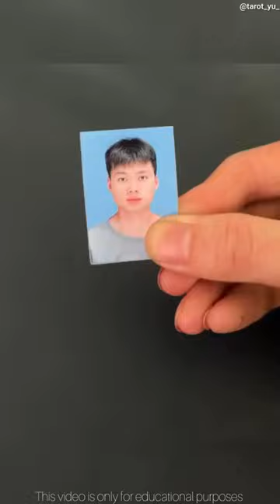Magic with photo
The expression of the face changes when you fold photo from middle.